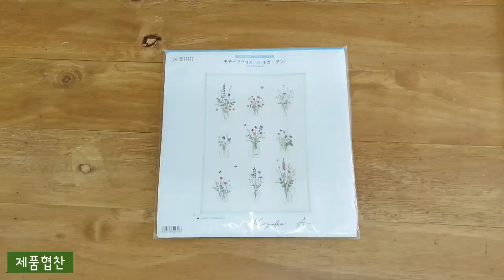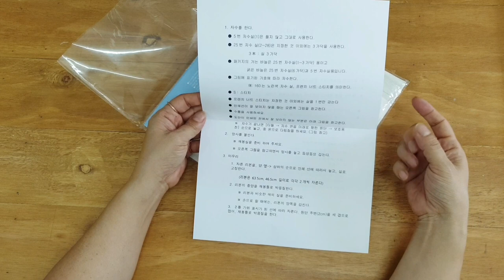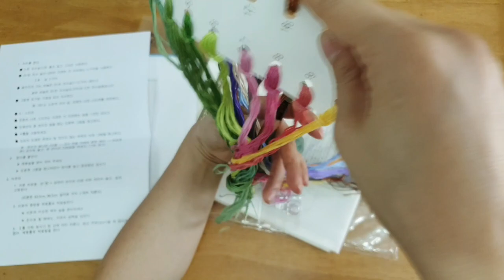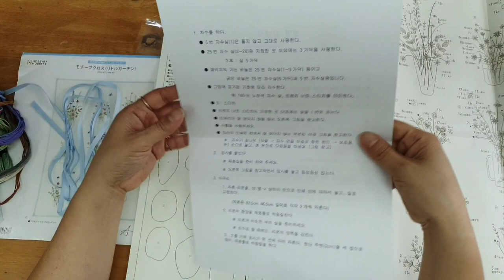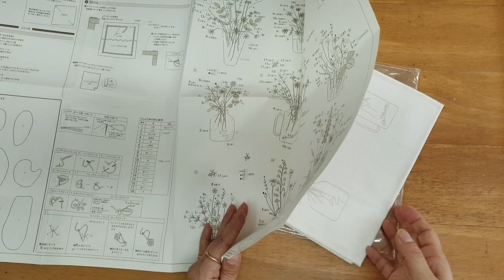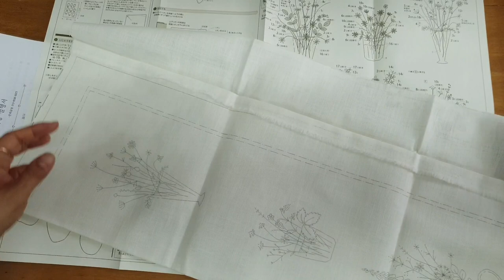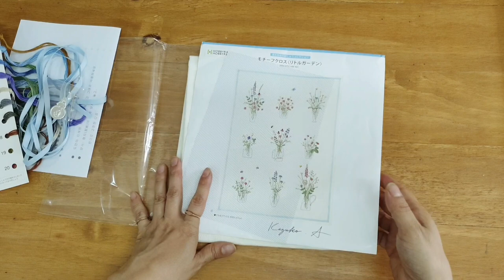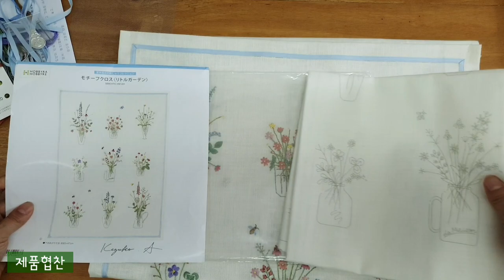호비라호비레 9개 화병 꽃병 자수패키지 구성소개해드릴께요 HOBBYRA HOBBYRE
안녕하세요 아뜰리에수 입니다
호비라호비레 정원도감 자수패키지에이어
이번엔 9개의 예쁜 화병속 꽃을 수놓아 보는
꽃병 자수를 소개해 드릴께요

한국에서 호비라호비레 제품을 판매하시는
저도 아주 좋아하고 예쁘게 수놓아 벽면을 장식하고 있는
자수 패키지 입니다.

실 바늘 설명서등 필요한 구성품들이 모두 들어있으며
원단에 도안도 프린트된 패키지라
초보분들도 자수 놓아 멋진 작품 하나 소장하시면 뿌듯할것 같아요

패키지 구입처 링크걸어 드릴께요
운화공방 (한글설명서도 포함되어 있습니다)